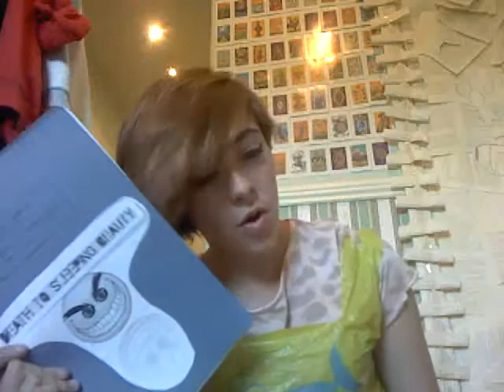@mowgliee- how to wear a plastic bag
tried to do something different for you guys so share the link and add your comments and likes :)